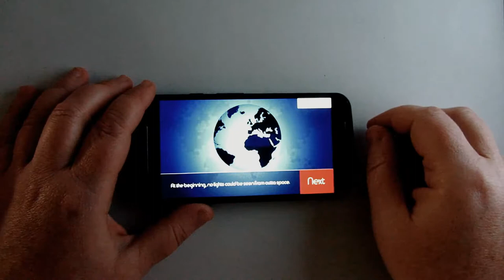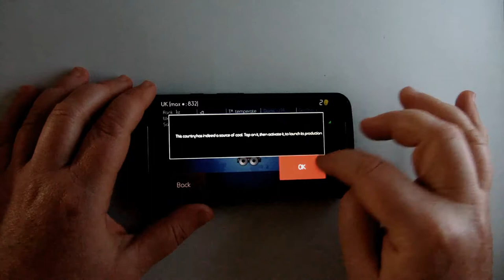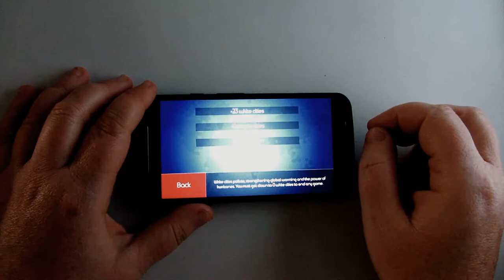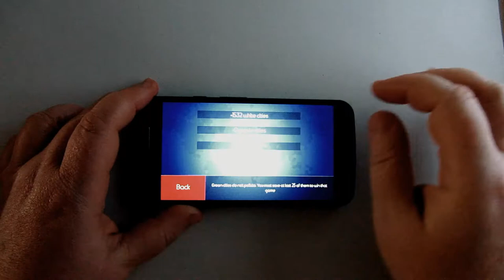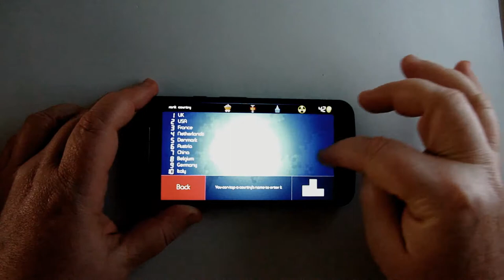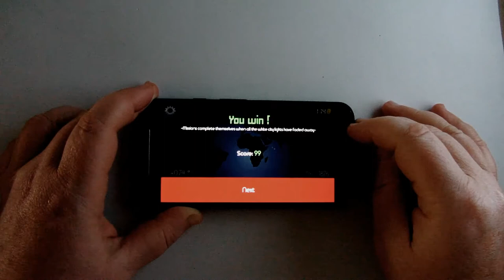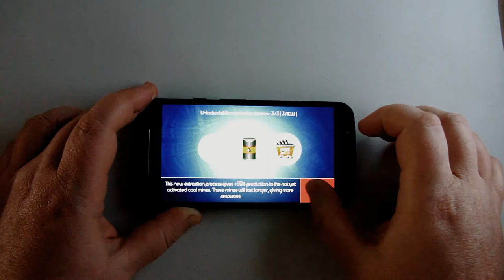Energy Wars: Green Revolution, energías alternativas para hacer progresar el mundo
Energy Wars: Green Revolution es un juego de misiones en el que te transportas al año 1850. Tu objetivo principal es sustituir los combustibles fósiles por otras fuentes de energía alternativa para evitar el calentamiento global del planeta